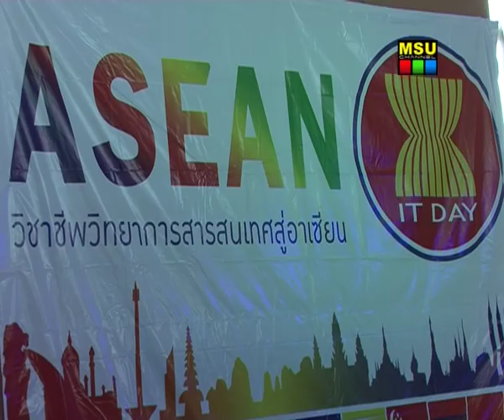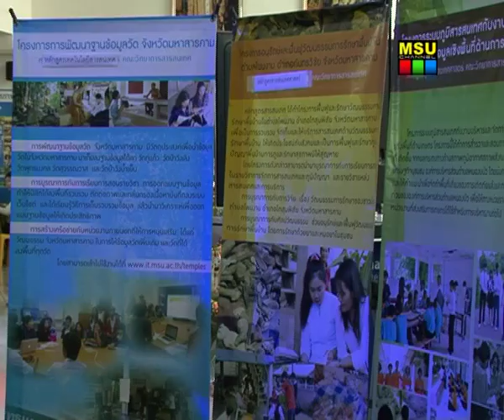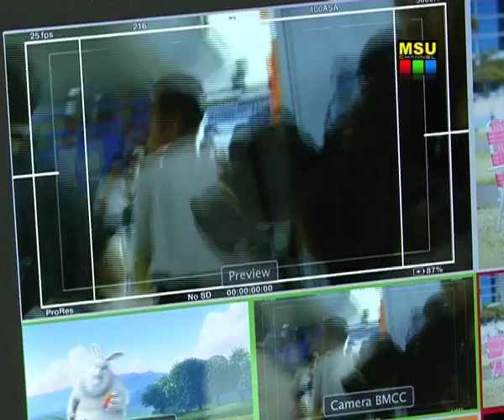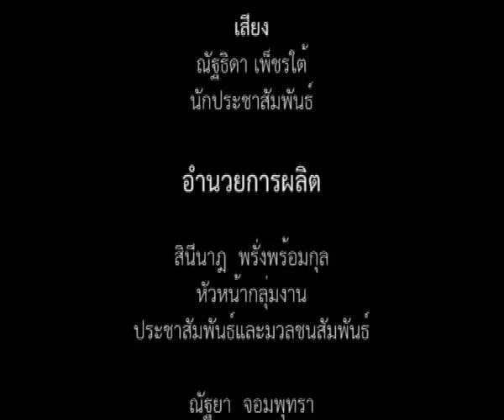มมส จัดงาน IT DAY ครั้งที่ 9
คณะวิทยาการสารสนเทศ มมส จัดงาน IT DAY ครั้งที่ 9

คณะวิทยาการสารสนเทศ มหาวิทยาลัยมหาสารคาม จัดงานวันวิทยาการสารสนเทศ (ไอทีเดย์) ครั้งที่ 9 การพัฒนาวิชาชีพวิทยาการสารสนเทศสู่ประชาคมอาเซียน ขึ้นระหว่างวันที่ 18 -- 20 สิงหาคม นี้ ณ อาคารเรียนคณะวิทยาการสารสนเทศ มหาวิทยาลัยมหาสารคาม

ภาพ / ข่าว : บุณฑริกา ภูผาหลวง
วิดีโอ / ตัดต่อ : เสาวลักษณ์ บุตรสิมมา
เสียงบรรยาย : ณัฐธิดา  เพ็ชรใต้